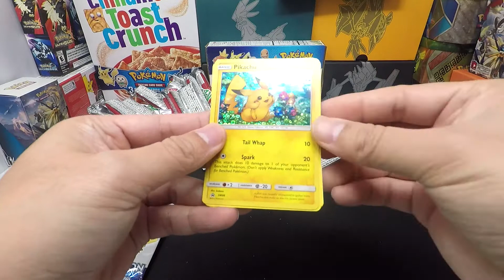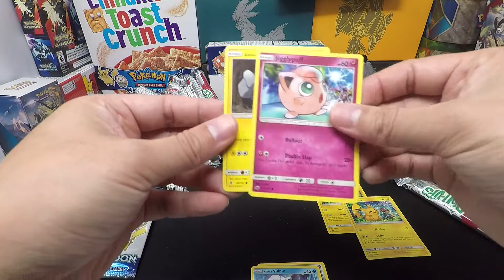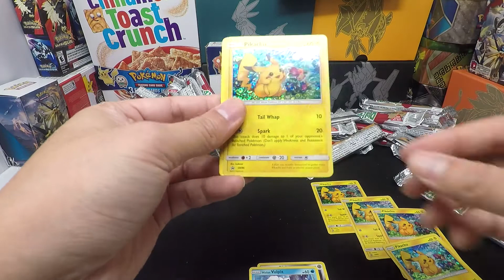Free Pokemon Cards In My Fruit Roll-Ups LIMITED EXCLUSIVE!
• Picked up a few Fruit Roll-Ups for the Limited Exclusive Pokemon cards inside

• For a limited time, Pokémon fans will be able to find 12 different collectible Pokémon Trading Card Game cards in boxes of participating General Mills Fruit Flavored Snacks and Fruit Roll-Ups.
• Look for specially marked boxes where you'll find tasty treats—and a pack of three Pokémon TCG cards! Inside each pack is two common cards and a special foil card that you can only find in these participating General Mills products.
• Common cards you can find include Jigglypuff, Magikarp, Charmander, Riolu, Alolan Vulpix, Alolan Diglett, Alolan Sandshrew, and Alolan Geodude. Keep an eye out for the exclusive foil cards: Jangmo-o, Cosmog, Rockruff, and Pikachu.